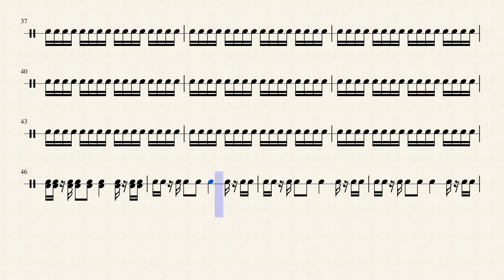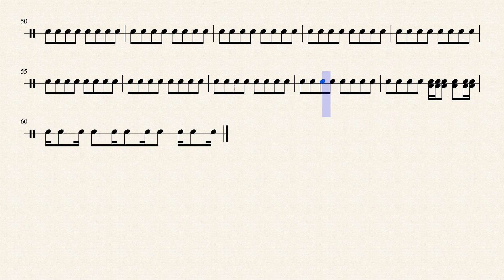Variety Is the Spice of Life - 2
This is my first official song. Although it is more of aural art than music.